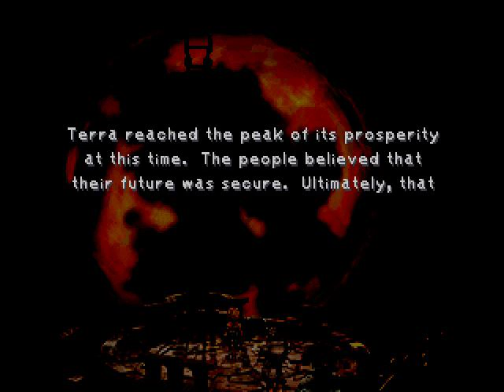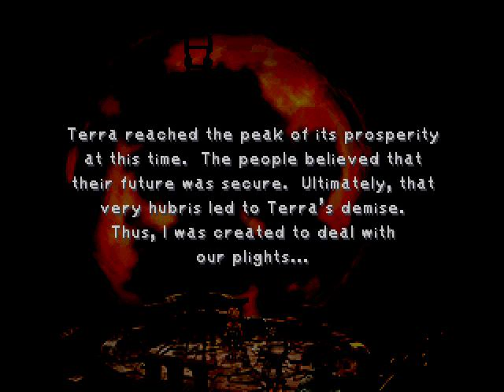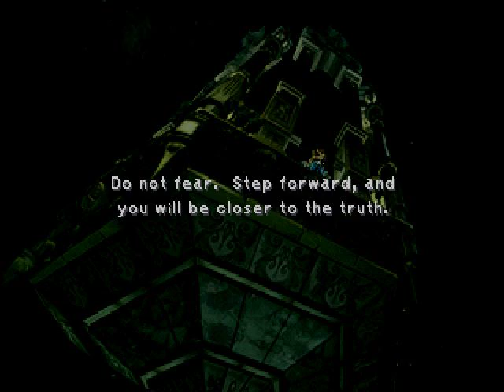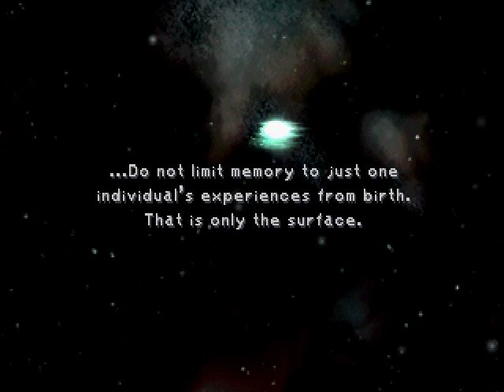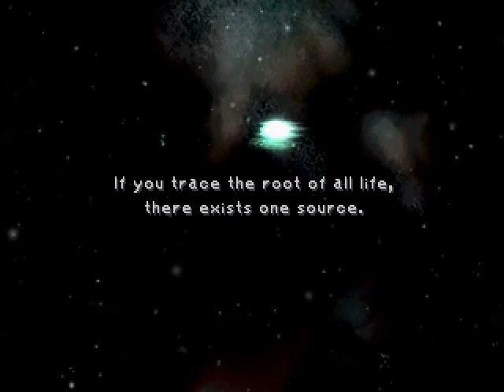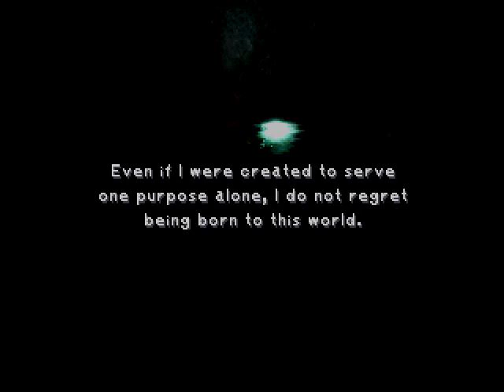Final Fantasy 9 part 73: Lich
We continue our way in. how far does it go?